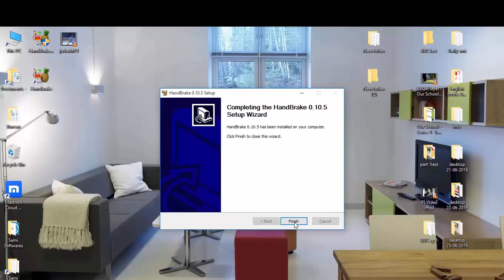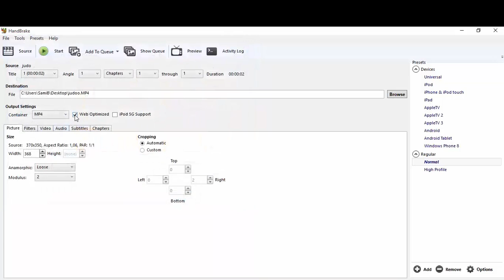youtube videos stuck at 95 processing (solved 2016 % 100 % worked )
حل مشكلة تجمد الفيديو عند  %  95
عند رفع الى اليوتوب